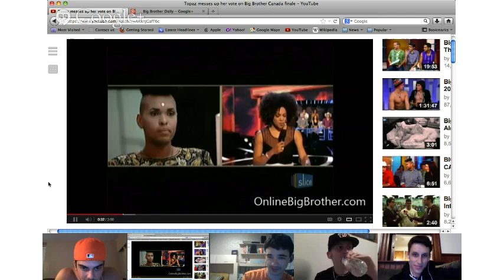BBDAILY: Ian Terry & The Sheyld